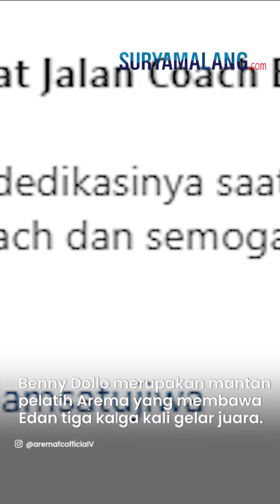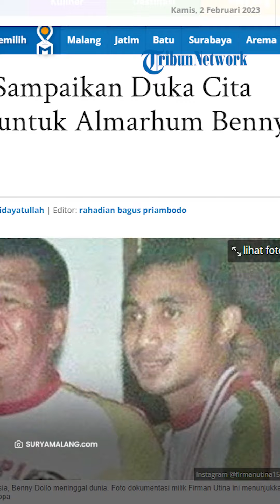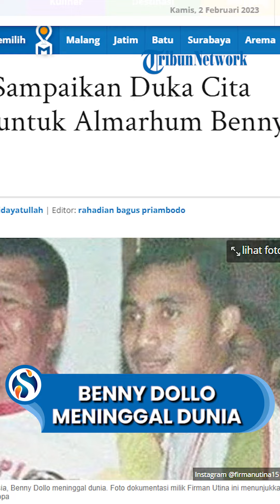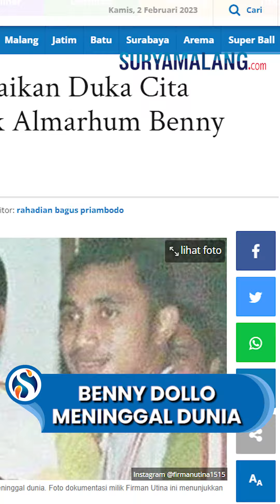Coach Benny Dollo Meninggal Dunia, Disebut sebagai Pelatih Terbaik dalam Sejarah Perjalanan Arema FC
SURYAMALANG.COM - Arema FC menyampaikan rasa duka cita yang mendalam atas meninggalnya Benny Dollo.

Bendol, sapaan akrab Benny Dollo merupakan mantan pelatih Arema yang membawa Singo Edan merebut tiga kali gelar juara.

Yakni Juara Divisi Satu Liga Indonesia pada 2004 dan Copa Indonesia pada 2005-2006.

Komisaris PT Arema Aremania Bersatu Berprestasi Indonesia (PT AABBI), Tatang Dwi Arifianto menyampaikan, bahwa Benny Dollo merupakan pelatih terbaik dalam sejarah perjalanan Arema.

"Kami sampaikan duka cita mendalam atas berpulangnya salah satu pelatih terbaik dalam sejarah perjalanan Arema, Om Bendol,"

"Semoga keluarga yang ditinggalkan diberi ketabahan, terimakasih atas jasa besar yang sudah diberikan pada Arema," ucapnya Kamis (2/2/2023).

Berpulangnya pelatih Benny Dollo meninggalkan kenangan tersendiri bagi keluarga besar Arema FC.

Tak hanya kisah juara, tapi juga kedekatan khusus secara personal dengan banyak pihak di Arema FC.

Heri Brawianto Arenda, LO (Liaison officer) Arema FC mengaku sangat kehilangan atas kepergian Benny Dollo.

"Tentu saja sangat kehilangan, kami berduka atas meninggalnya Om Bendol," ungkapnya.

Meski dikenal keras di lapangan, namun Bendol menurut Heri adalah sosok yang ringan tangan.

Dia tak segan untuk membantu pada siapa saja yang membutuhkan pertolongan.

"Ada banyak kisah kalau bersama Om Bendol, pernah suatu ketika saat itu Bus Arema mogok, ya Om Bendol ikut turun mendorong," tandasnya.

Artikel ini telah tayang di SuryaMalang.com dengan judul Arema FC Sampaikan Duka Cita Mendalam untuk Almarhum Benny Dollo,